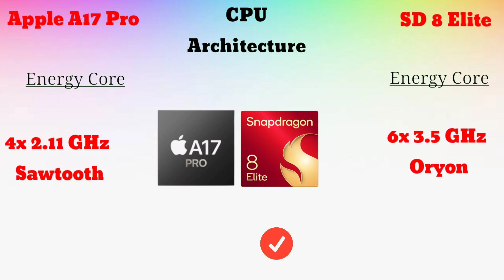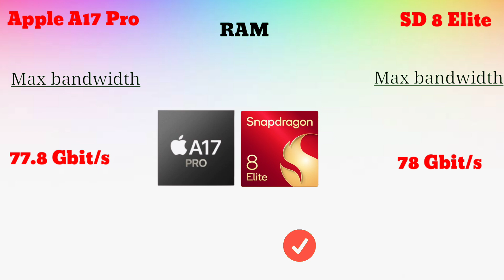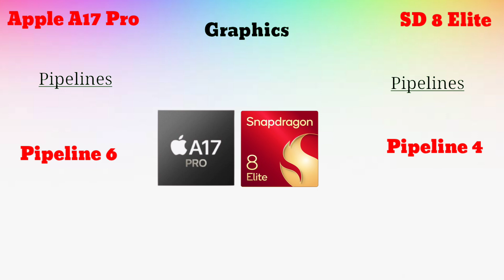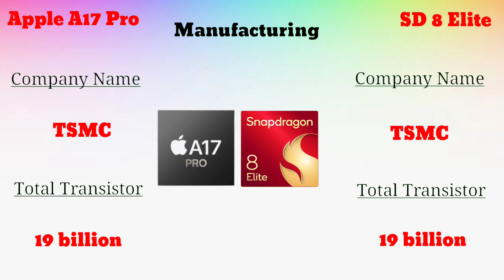Snapdragon 8 Elite vs Apple Bionic A17 Pro| Tests and Benchmark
The Snapdragon 8 Elite and Apple Bionic A17 Pro are two of the most powerful mobile chipsets on the market. In this video, we compare their performance across various benchmarks, focusing on processing speed, GPU capabilities, AI performance, and energy efficiency. Whether you're into gaming, photography, or multitasking, this comparison will give you a comprehensive look at how these two processors stack up against each other in real-world scenarios. Find out which chip delivers superior performance and efficiency for flagship smartphones in 2024.